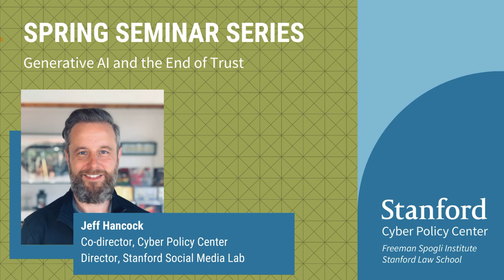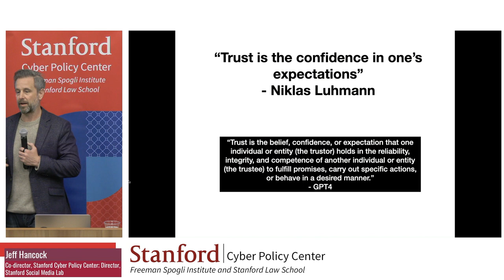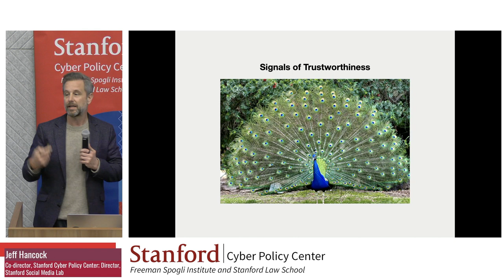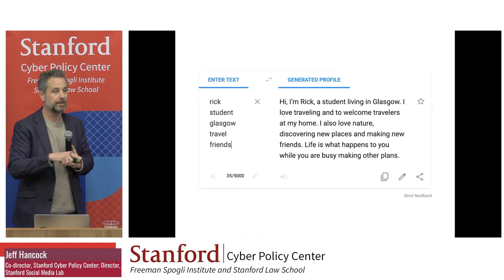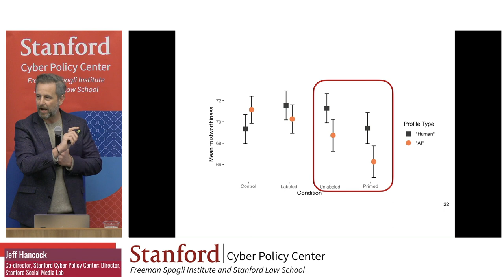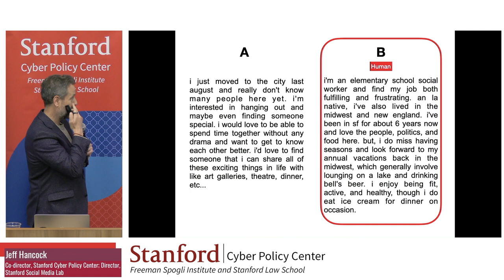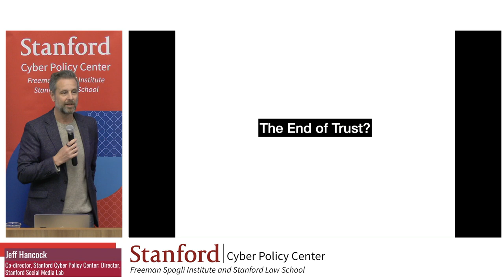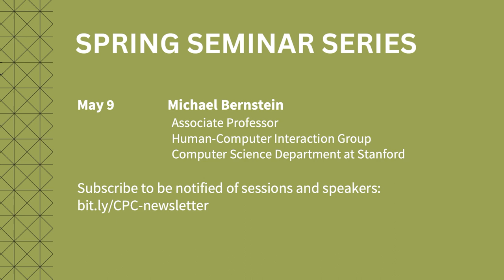Generative AI and the End of Trust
A conversation with Jeff Hancock, co-director of the CPC and director of the Stanford Social Media Lab. The session will be moderated by Nate Persily. This session is part of the Spring Seminar Series, a series spanning April through June, hosted at the Cyber Policy Center with the Program on Democracy and the Internet.

The impact of recent AI advancements has massive implications for trust in human interactions. There is not only a growing role of AI in financial decision-making, risk assessment, and fraud detection, but the introduction of generative AI will challenge the maintenance of trust and accountability in an increasingly AI-mediated world. In this talk, Hancock will cover recent research on how people perceive and detect AI in human communication, and how generative AI is likely to undermine trust in several important human domains.